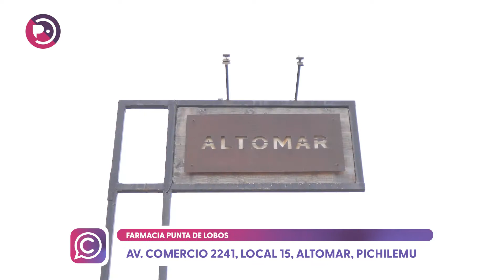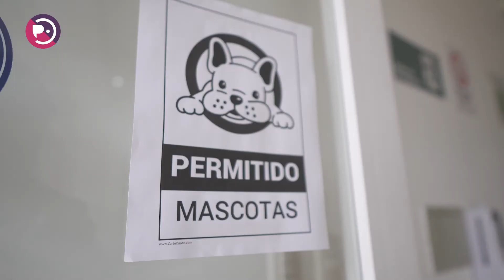Farmacia Punta de Lobos, medicamentos y productos para mascotas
En el centro comercial Altomar se ubica la Farmacia Punta de Lobos, una farmacia independiente que se caracteriza por poseer no solo medicamentos para personas, sino también para las mascotas del hogar. Su dueño Antonio Vicentelo, nos cuenta más sobre los productos que ofrecen y las personas que trabajan con él.